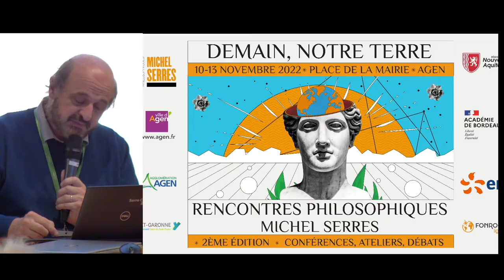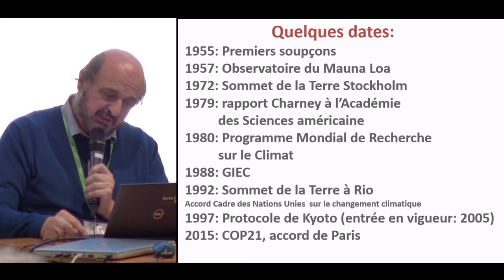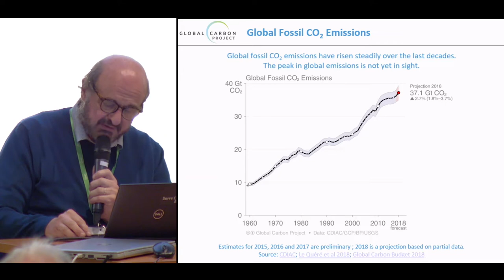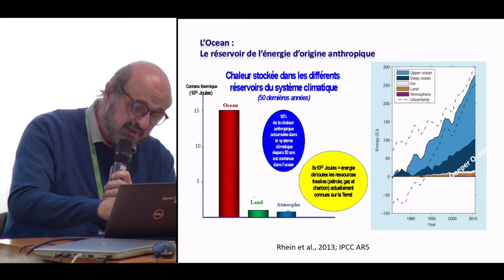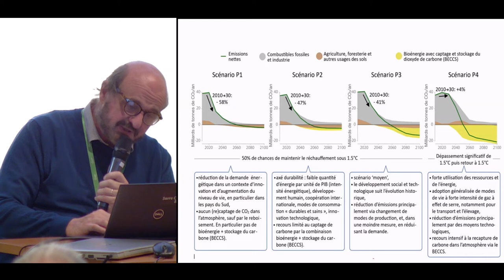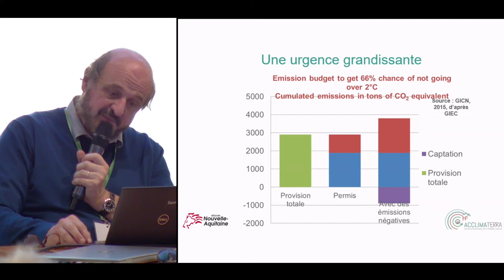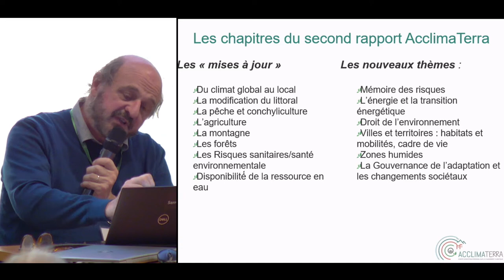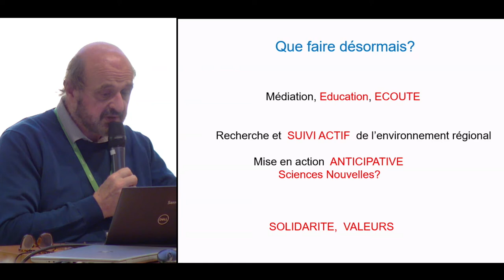A quoi ressemblera le climat en aquitaine en 2100 ? Hervé Le Treut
Après avoir consacré la plus grande partie de son travail au développement des modèles climatiques planétaires, et à leur usage pour définir les transitions environnementales, Hervé Le Treut a étudié la dimension régionale des changements climatiques, au travers du projet Acclimaterra, en région Nouvelle-Aquitaine : le point sur cette évolution.